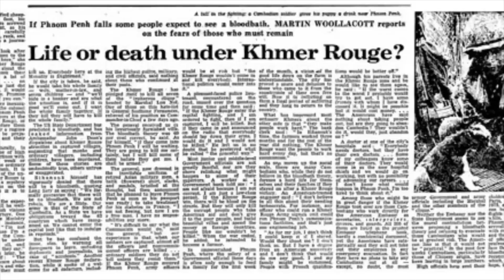Traditional New Khmer Architecture [The Memorial Musuem of Ang Teuk Sao Phim]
WESTERN UNIVERSITY
School of Architecture and Design
THESIS
Project Title:
 "The Memorial Museum of Ang Teuk Sao Phim"
Located in Tboung Khmum/Cambodia
Edited video by Ban Boreyrathana
ft. C. Crave - Khmer Rap
Sound track. Indonesia Theme - Atomic (Civilization 6 OST)